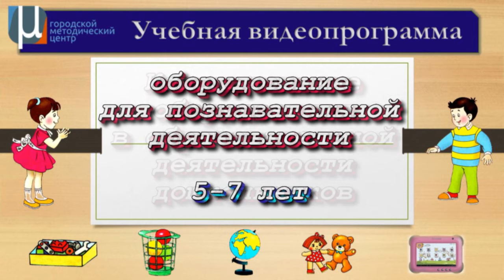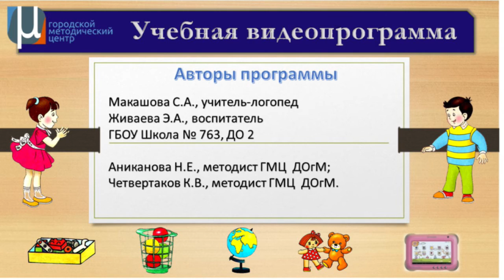Шахматы для дошкольников!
Шахматы – одна из древнейших игр, дошедшая до нас из глубины веков. «Игра мудрецов», «Гимнастика для ума» – эти и другие определения отражают уважительное отношение многих людей к этой замечательной игре. Знакомство с миром шахмат поможет подготовить разум ребенка к восприятию абстрактных логических категорий, развить память и пространственное воображение. Мастер-класс проводят учитель-логопед Макашова Светлана Анатольевна и воспитатель Живаева Руслана Андреевна (Школа №763 ДО № 2).